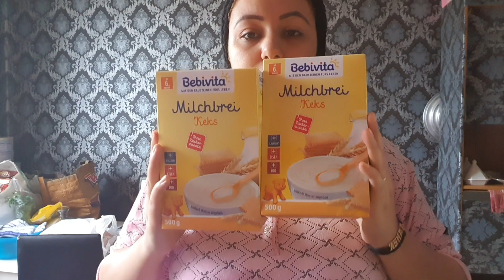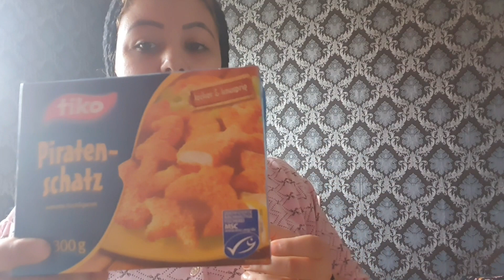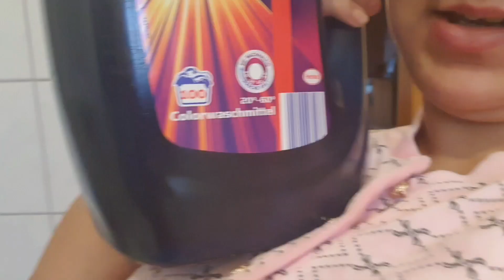مشينا تقدينا ملقينا زيت لاطخين والو الفقسة(غديوة من اديداتي ) هكيفاش تندمو المقضية